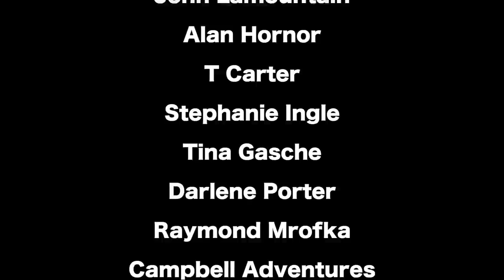RUNNING WATER LINES - Preparing the Chicken Garden for Pressurized Water (Day 160)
While we observe our latest final plaster coat, we take a detour to start a new mini project for the Chicken Garden. Our plan has always been to use the water in the rainwater catchment tank to irrigate the plants in the garden and water the chickens. We planted the seed for this back at the beginning of the wall building by running pipes underneath. Today we dig those back out, run our PEX lines, and create water spigots.

SUPPORT//
Want to help support our projects? Become a Homie!